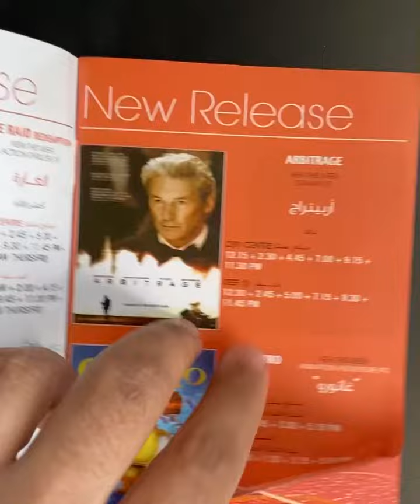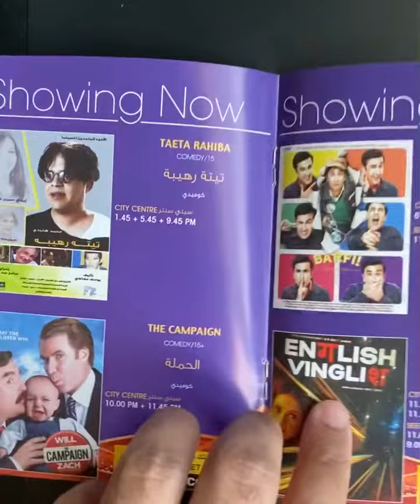Bahrain Cinema Guide (2012) Part 7 كتيب سينما البحرين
Movie The Expatriate 2012